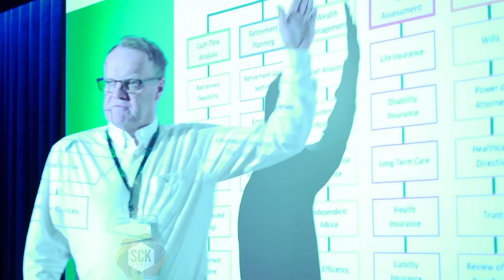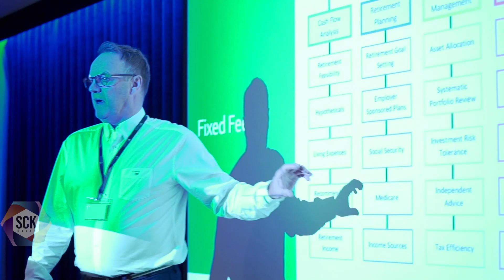SCK Media - Client Promo Video - "Futuro" - Baker Street Marketing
Filmed, edited and animation by @SCK_Media for Baker Street Marketing.